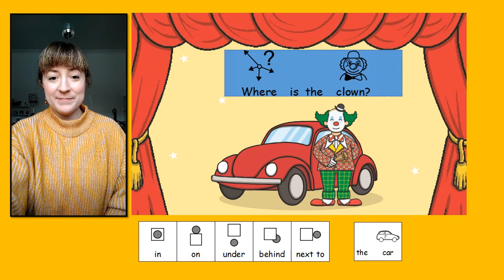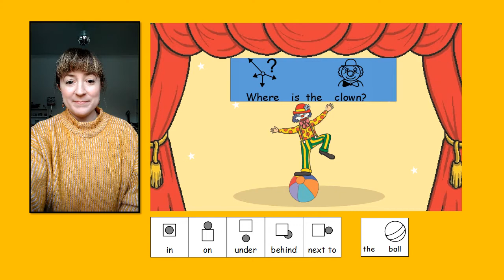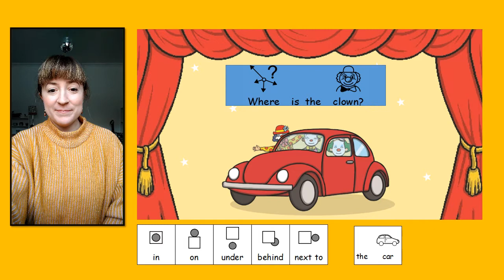Maths - Positional Language - circus theme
Resources: communication device
Description: This is activity is designed to help pupils working at MLR level to use and apply positional language for in, on, under, behind, and next to.